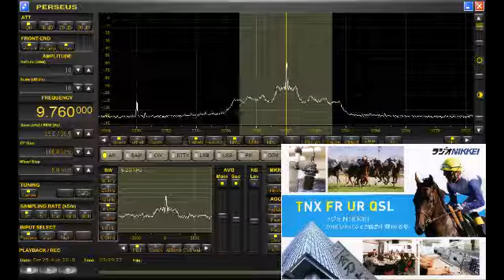JOZ7 9760kHz 201808251235